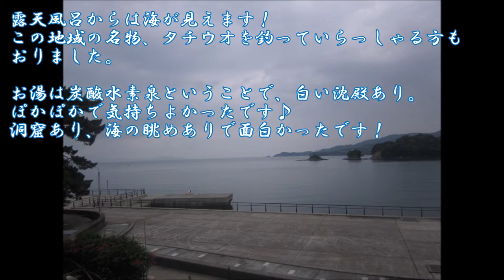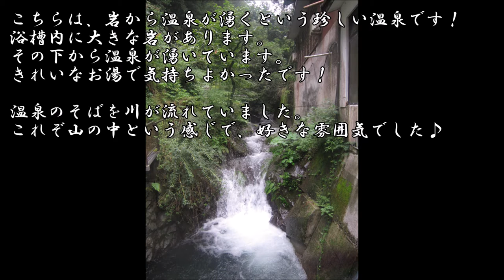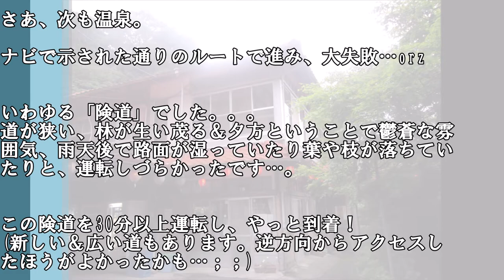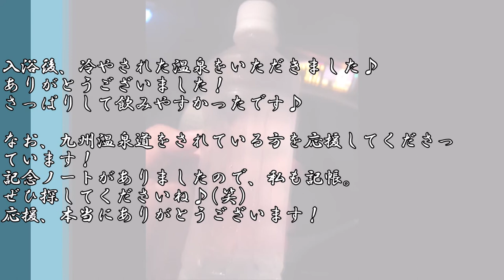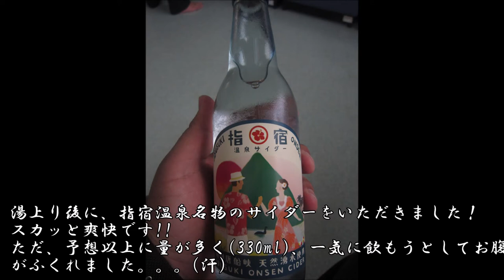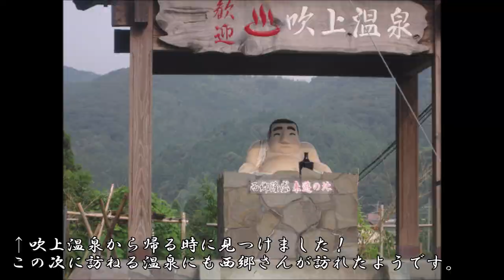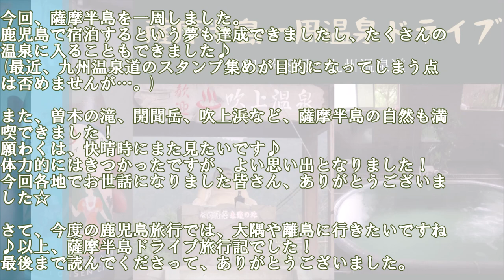【温泉 鹿児島♨】薩摩半島一周温泉ドライブ2011夏～九州温泉道修行～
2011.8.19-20、＠鹿児島県薩摩半島ほか

九州温泉道修行のため、大分から車をかっ飛ばして鹿児島県薩摩半島へ！
1泊2日の強行日程で、14湯にお邪魔いたしましたm(__)m
※2011年夏の旅行のため、現在とは異なる情報もある可能性もございますので、ご注意ください。

‹目次（数字は再生開始時間）›
0:00　オープニング
0:22　（１）「湯の児温泉 大洞窟温泉山海館」
0:54　　☆『曽木の滝』
1:34　（２）「白木川内温泉 泉山荘」
1:57　（３）「湯川内温泉 かじか荘」
2:27　（４）「紫尾温泉 しび荘」
2:47　（５）「市比野温泉 割烹旅館みどり屋」
3:12　（６）「大黒温泉」
3:24　（７）「城山長寿泉」
3:37　　☆「西郷洞窟」
3:49　（８）「城山観光ホテル」
4:36　（９）「弥次ヶ湯温泉」
5:06　（10）「山川砂むし温泉 砂湯里」
5:36　（11）「ヘルシーランド 露天風呂」
6:46　（12）「吹上温泉 湖畔の宿みどり荘」
7:28　（13）「川内高城温泉 共同湯」
7:48　（14）「湯浦温泉　亀井荘」